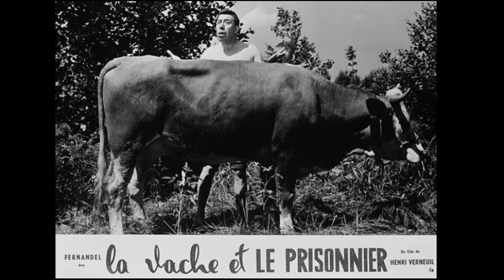Fernandel : Les Secrets Inattendus d'une Légende du Cinéma Français Dévoilés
🎥 Découvrez Fernandel : L'Homme Derrière l'Acteur Légendaire 🎥

Dans cette vidéo exclusive, nous plongeons dans la vie et la carrière de l'un des plus grands acteurs du cinéma français : Fernandel. Né à Marseille en 1903 sous le nom de Fernand Joseph Désiré Contandin, Fernandel a marqué des générations avec son sourire inimitable, ses mimiques irrésistibles, et sa capacité à incarner des personnages à la fois comiques et profondément humains.